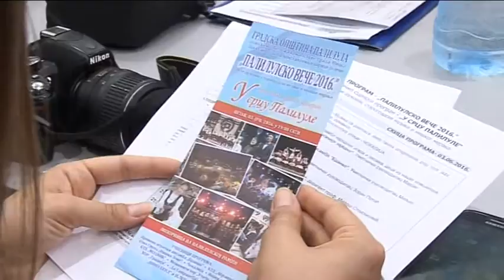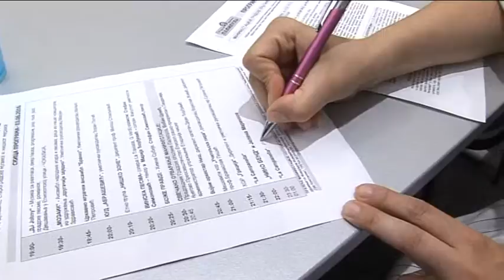belami.rs - "U srcu Palilule"